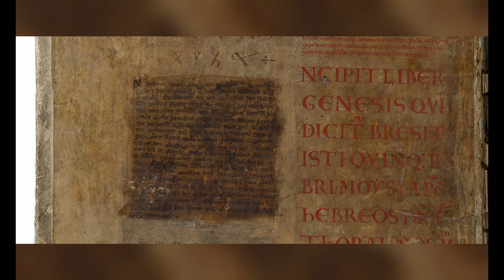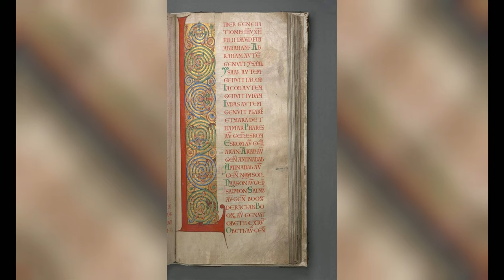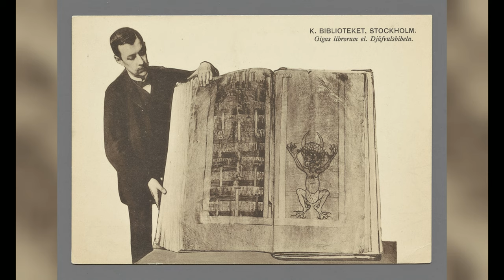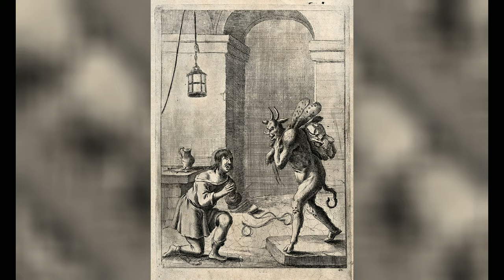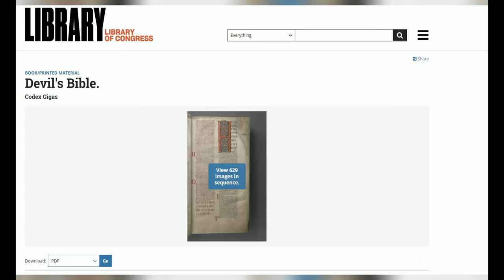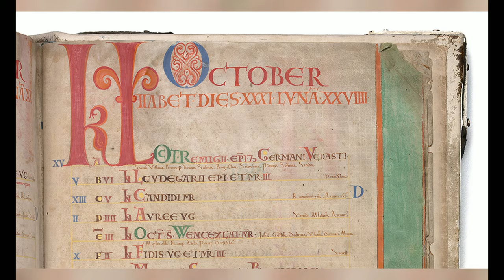Codex Gigas, die Teufelsbibel - Ungeklärtes Mysterium aus dem Mittelalter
Die Teufelsbibel, auch genannt Codex Gigas, ist eines der grossen ungeklärten Mysterien des Mittelalters.

Was hat es damit auf sich?
Wer hat es geschrieben?
Und weswegen wirft es bis heute Fragen auf die kein Historiker beantworten kann?